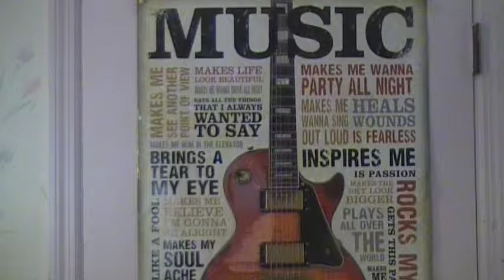Fifty Fifth Puppet Challenge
The puppet challenging with Larry Clark (Funky Boyz) and Master Bai Lau.